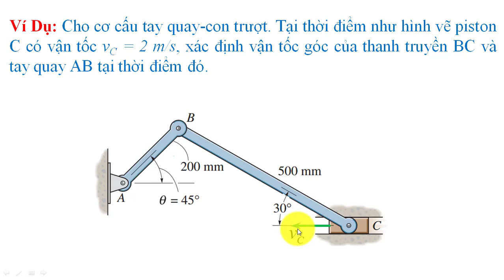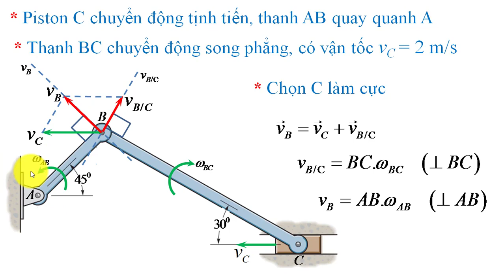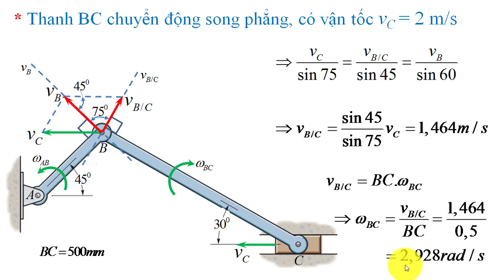Cơ kỹ thuật, cơ lý thuyết, chuyển động song phẳng của vật rắn, vd3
Tóm tắt lý thuyết, giải bài tập Cơ kỹ thuật, cơ lý thuyết